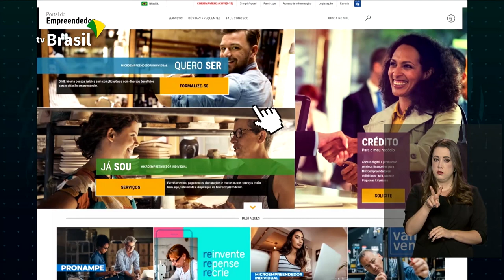Bolsa Família inicia pagamentos de agosto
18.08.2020 - Começam nesta terça-feira (18) os pagamentos de agosto para beneficiários do Bolsa Família. Serão liberados mais de R$ 15 bilhões para 14 milhões de famílias. Auxílio emergencial para comunidades tradicionais beneficia 2,6 milhões de famílias de grupos específicos como indígenas, quilombolas, pessoas em situação de rua e agricultores familiares. Repasse mensal para as comunidades chega a R$ 2,3 bilhões. Microempreendedores individuais terão dispensa de alvarás e licenças a partir de 1º de setembro.